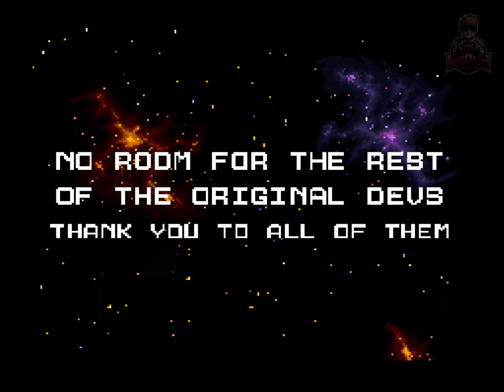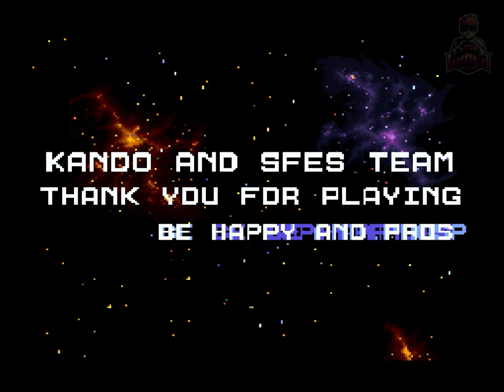【HACK】STARFOX EX - The Fight for Survival! v1.10.01 | Gameplay | Snes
A equipe Star Fox está de volta em "Star Fox EX", um romhack incrível para o SNES que leva a série a um nível totalmente novo. Mas desta vez, a missão é mais urgente do que nunca: lutar por sua própria existência!
Este romhack é imperdível para qualquer fã de Star Fox! Baixe agora e lute pela sobrevivência da equipe!